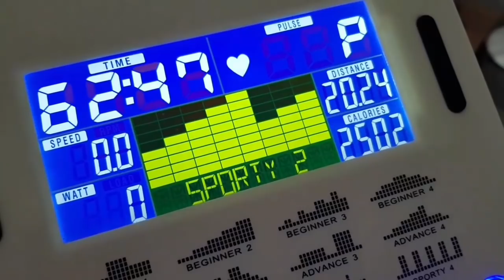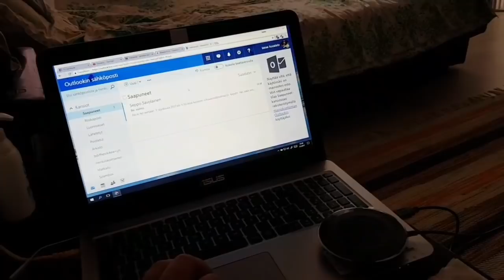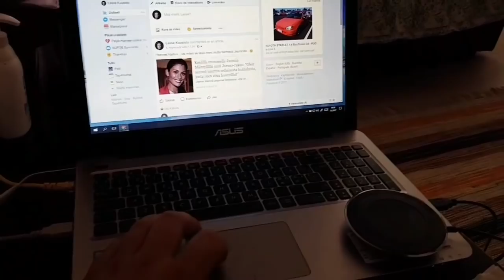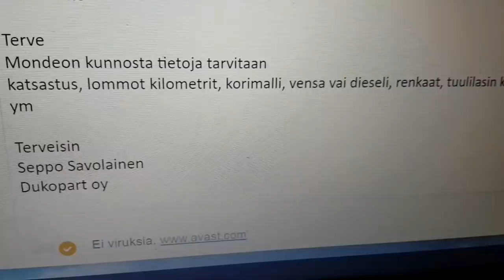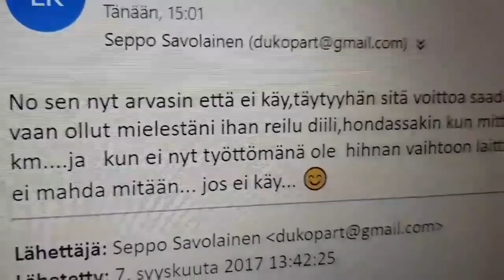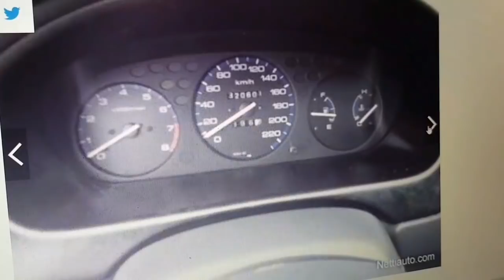Torstai ei toivoa täynnä😎